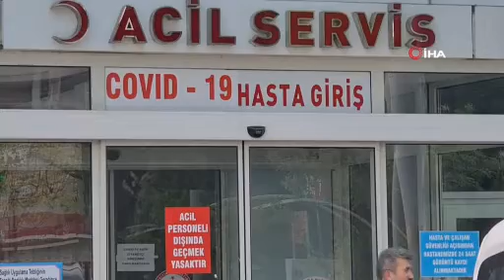Aşı olmayan aşı sorumlusu başhekim yardımcısı virüse yakalandı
Safranbolu Devlet Hastanesi Başhekim Yardımcısı ve aynı zamanda Covid-19 aşı sorumlusu Op. Dr. Hüseyin Özer, aşı olmadığından virüsü yakalanarak tedavi altına alındı.

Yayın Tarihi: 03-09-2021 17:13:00